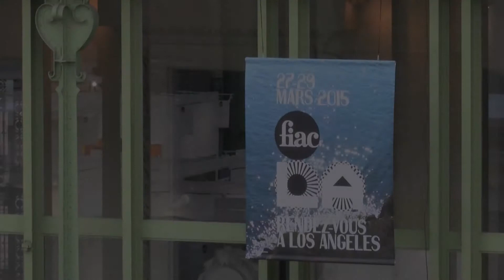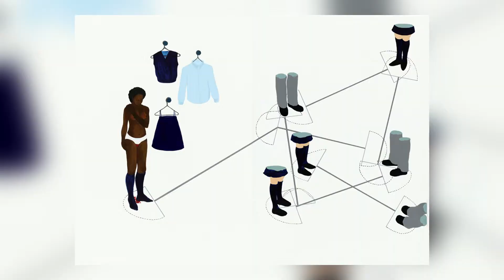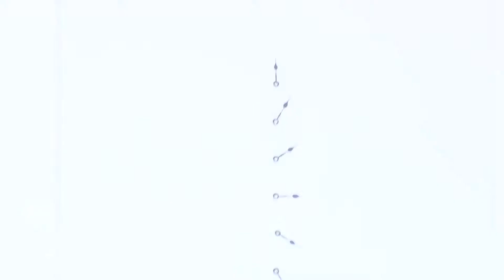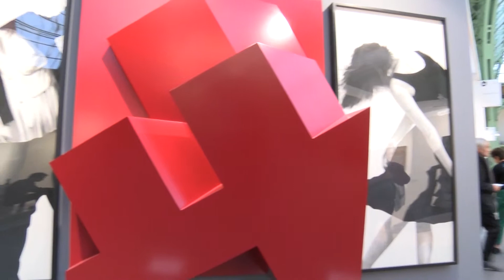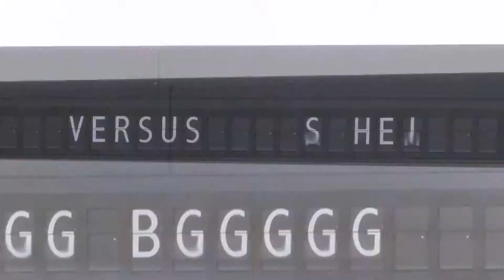Foire Internationale d' Art Contemporain 2014 - Reportage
Reportage sur la Foire Internationale d' Art Contemporain 2014  -